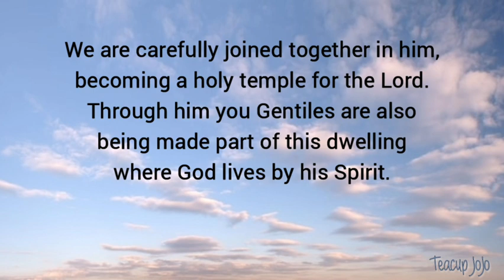Ephesians 2:19-22 - NLT Audiovisual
This series looks at Paul's letter to the church at Ephesus. In writing to the Ephesians, he begins by blessing them, before going on to give them much wisdom and teaching on living as a Christian. This wisdom and teaching, is as relevant to us today, as it was for those Paul first wrote this letter to.